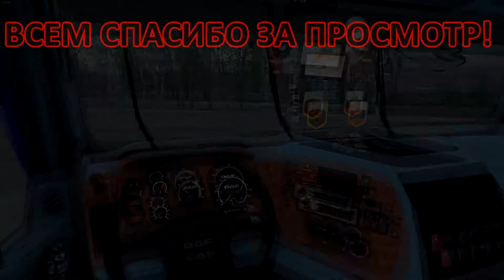ETS 2 | Рейс из Великобритании в Данию на DAF-95XF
👋Добро пожаловать.
Пока болею снял рейс из Великобритании в Данию на DAF95XF под музыку. Думаю лишним не будет)

Игра: Euro Truck Simulator 2 (1.30, Steam версия).
Карта: ProMods 2.25
Грузовик: DAF 95XF